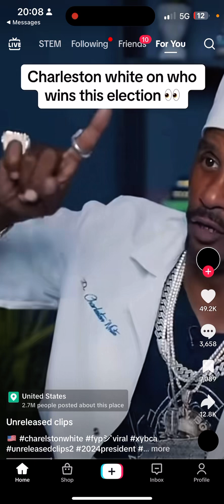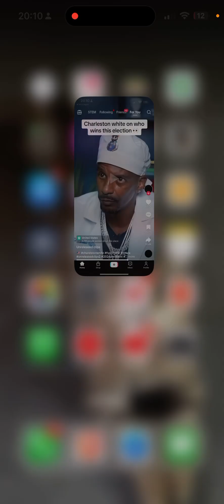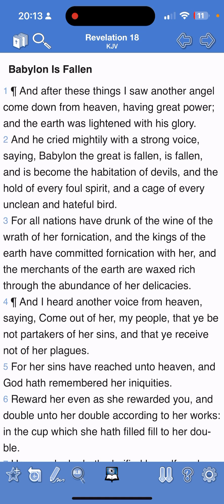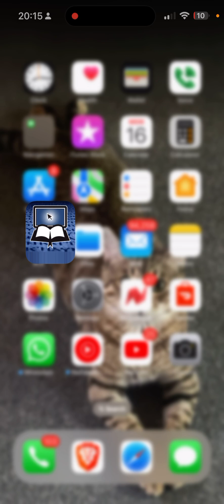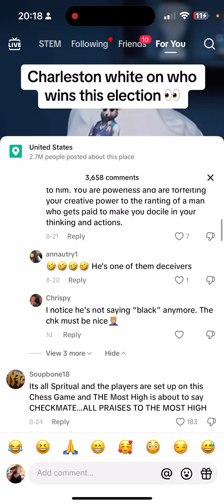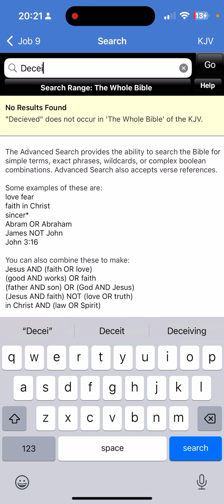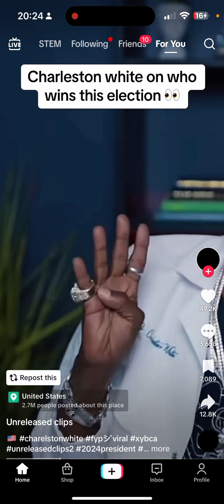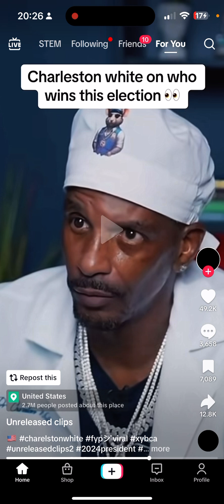Charlston White acknowledges America IS BABYLON THE GREAT AND IS FALLEN!! 🚨